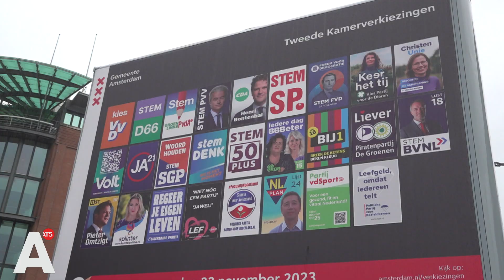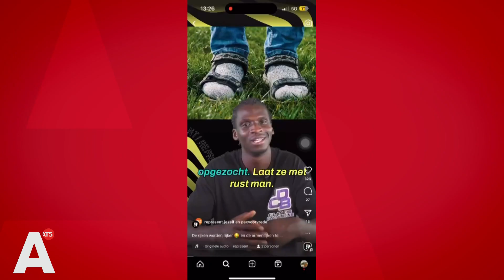Zo helpt Instagram-account Represent Jezelf jongeren om hun politieke stem te laten horen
In aanloop naar de Tweede Kamerverkiezingen op woensdag is Younes Douari intensief bezig met politiek. Het Instagram door hem opgerichte Instagram-account Represent Jezelf heeft inmiddels bijna dertienduizend volgers. In korte video's probeert hij, samen met zijn team, jongeren uit te leggen wat in de politiek gebeurt.

Je kunt de video's zien als politieke duiding, maar dan in een nieuw jasje. En dan komen er teksten langs als "Aii, ik ben yusu" of "Partijen willen biggie worden". Represent Jezelf richt zich op jongeren met een migratieachtergrond. Dat is volgens hen de grootste groep die niet stemt.
En dat is zonde, stelt oprichter Younes: "Zo worden ze niet gerepresent in de politiek." In de keuze van de onderwerpen zie je volgens Younes ook terug dat ze zich richten op deze groep. Onderwerpen die spelen in deze gemeenschappen worden uitgelicht, zoals het woningtekort en de stijgende leefkosten. Toch is het belangrijkste onderwerp volgens Younes het conflict tussen Israël en Hamas. "Voor 60 procent van de mensen binnen onze gemeenschap is het standpunt van de partij over Palestina bepalend voor hun stem."

Als alle jongeren tussen de 18 en 30 jaar oud gaan stemmen, zijn ze goed voor zo'n 39 zetels in de Tweede Kamer: bijna een derde dus. Des te belangrijker om te stemmen, zeggen ook jongeren op straat. "Ik vind als je de optie hebt, moet je stemmen. Je hebt een mening, neem ik aan." Volgens de meeste jongeren die we spreken zou de politiek er heel anders uit zien als iedereen met stemrecht zou stemmen.